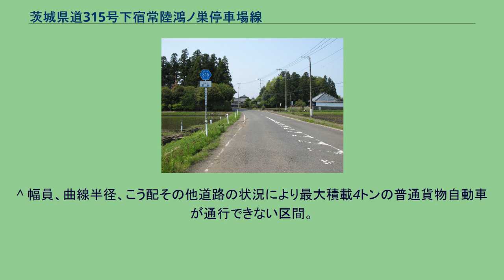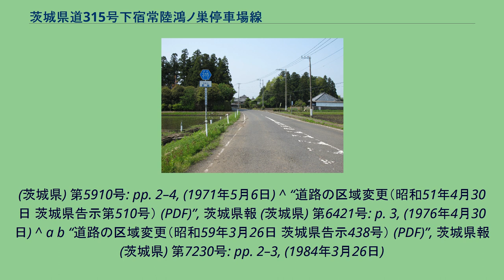茨城県道315号下宿常陸鴻ノ巣停車場線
茨城県道315号下宿常陸鴻巣停車場線 那珂市飯田（2012年5月） 茨城県道315号下宿常陸鴻ノ巣停車場線（いばらきけんどう315ごう しもじゅくひたちこうのすていしゃじょうせん）は、茨城県那珂市内を通る県道で、JR水郡線常陸鴻巣駅と接続するための道路である。
路線名は、下宿常陸鴻巣停車場線とも表記される。
那珂市戸の茨城県道102号長沢水戸線交点を起点に東方向へ向かい、JR常陸鴻巣駅へ接続する一般県道で、途中、那珂市飯田地内で国道118号と交差重複する。
路線名で起点場所を示す下宿とは、路線認定当時の起点における字名であるが、起点位置が大字戸字上宿へ変更になった現在も、路線名称がそのまま踏襲されている。
なお、路線名称の表記については路線認定当時より「下宿常陸鴻ノ巣停車場線」とされるが、現地の案内道路標識に記銘されている路線名称は「下宿常陸鴻巣停車場線」となっている他、1977年（昭和52年）以後の茨城県告示においても「下宿常陸鴻巣停車場線」の記載がみられる。
1959年（昭和34年）10月14日、新たな県道として那珂郡那珂町大字戸字下宿を起点とし、那珂郡那珂町大字鴻ノ巣の常陸鴻ノ巣停車場を終点とする区間を本路線とする県道下宿常陸鴻ノ巣停車場線として茨城県が県道路線認定した。
1995年（平成7年）の茨城県道再編に伴い、整理番号315となり現在に至る。
那珂市内の迂回路として、主要地方道那珂インター線の全線も県道下宿常陸鴻巣線に含まれ、この前後の国道118号、主要地方道瓜連馬渡線も含め重用区間となっている。
^ a b c d “道路の区域の変更（平成10年11月16日 茨城県告示第1251号） (PDF)”, 茨城県報 (茨城県) 第1010号: pp. 6-7, (1998年11月16日) ^ a b c 県道路線認定（昭和三十四年十月十四日 茨城県告示第九百一号） (PDF) ,茨城県報 号外（1959年（昭和34年）10月14日）より ^ a b “道路の供用開始（昭和59年3月26日 茨城県告示440号） (PDF)”, 茨城県報 (茨城県) 第7230号: pp. 3–4, (1984年3月26日) ^ a b “道路の区域の変更（平成6年1月10日 茨城県告示第18号） (PDF)”, 茨城県報
(茨城県) 第513号: pp. 2–3, (1994年1月10日) ^ a b “車両制限令の規定に基づく道路の指定（平成12年3月2日 茨城県告示第237号） (PDF)”, 茨城県報 (茨城県) 第1139号: pp. 6-11, (2000年3月2日) ^ “道路の区域変更（昭和52年5月23日 茨城県告示第639号） (PDF)”, 茨城県報 (茨城県) 第6530号: p. 7, (1977年5月23日) ^ a b c d e 『茨城県道路現況調書』平成26年4月1日現在 ^ a b “県道の路線名および整理番号の変更（平成7年3月30日 茨城県告示第436号） (PDF)”,
茨城県報 (茨城県) 第637号: pp. 8-12, (1995年3月30日) ^ 茨城県報　号外　昭和十年十一月二十九日 - 茨城県告示第七百三十一号より ^ 道路の区域決定（昭和三十四年十月十四日 茨城県告示第九百三号） (PDF) ,茨城県報 号外（1959年（昭和34年）10月14日）より ^ “道路の区域変更・道路の供用開始（昭和46年5月6日 茨城県告示第472・473号） (PDF)”, 茨城県報
(茨城県) 第5910号: pp. 2–4, (1971年5月6日) ^ “道路の区域変更（昭和51年4月30日 茨城県告示第510号） (PDF)”, 茨城県報 (茨城県) 第6421号: p. 3, (1976年4月30日) ^ a b “道路の区域変更（昭和59年3月26日 茨城県告示438号） (PDF)”, 茨城県報 (茨城県) 第7230号: pp. 2–3, (1984年3月26日)